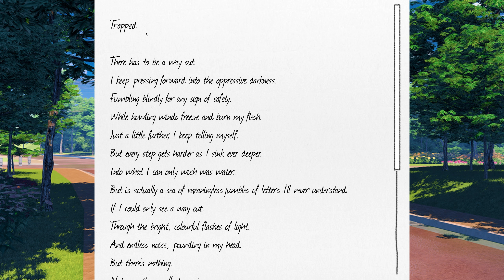Monika Shares Her Poem With Sayori!!!!(Part 4)(DDLC Turquoise MOD)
MOD Dev's Note:
After three years of work, at long last, I'm pleased to present Turquoise! :D
This is a Sayonika mod, featuring a romantic relationship between Sayori and Monika, told from Sayori's point of view.
It features roughly ten hours of new content over 13 in-game days.
It can be considered to be an alternate timeline from the original game, so don't assume you know everything about the story and/or characters.